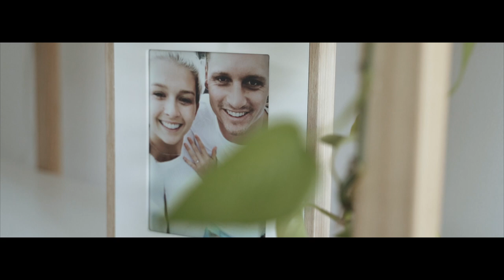JESS + DARCY | WEDDING | RSVP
The beautiful wedding of Jess and Darcy. Thank you so much for having me apart of such a special day xxx